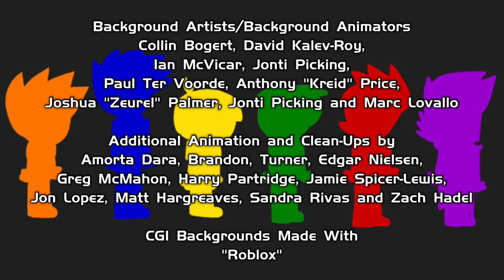End Credits from "Eddsworld: Glee (The Animated Musical Series)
I Imagine "Eddsworld" as an animated musical TV show with "Smosh"
Please avoid copyrighting or else somebody’s under arrest for stealing something without paying for it.